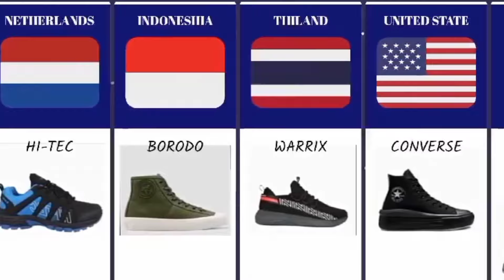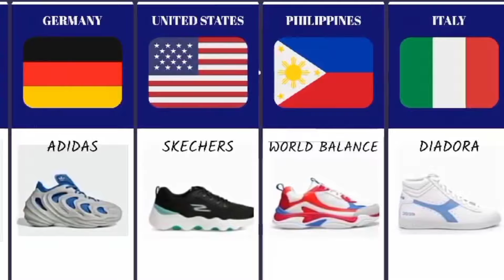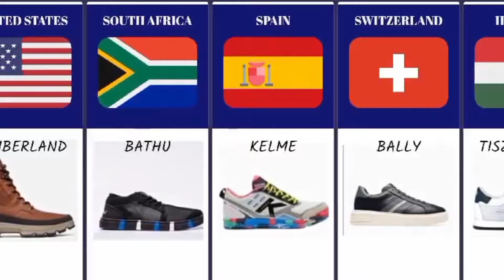Shoes Brand From Diffrent Countries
Title: Global Soles: A Journey Through Footwear Culture

Description: Explore the diverse world of footwear as we take you on a journey through iconic shoe brands from various countries. From the sleek designs of Italian leather to the intricate craftsmanship of Japanese sneakers, immerse yourself in the rich tapestry of global shoe culture.